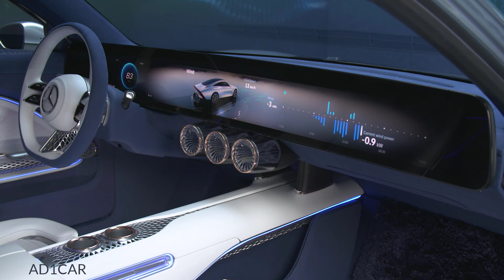The Mercedes-Benz Vision EQXX Interior and Wide Infotainment Screen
Mercedes-Benz on Monday unveiled the Vision EQXX research car, a soup-to-nuts reimagination of a luxury electric vehicle with efficiency at the forefront. Thanks to a wide variety of technologies, many of which are destined for series production vehicles in the not too distant future, this rolling R&D laboratory is capable of driving more than 1,000 kilometers (621.3 miles) on a single charge.

While the Vision EQXX's exterior is all about efficiency through aerodynamic engineering, its interior is all about efficiency through materials science.

There are so many materials in here that rely on nature or are otherwise environmentally friendly. The door pulls are made from a vegan silk-like fabric. Some seat-cushion pieces are wrapped in something called Mylo, which is a vegan leather alternative made from mycelium fungi. A different leather alternative is created from cactus fibers. The carpets are made from pure bamboo fiber, which both feels fancy and grows quickly in nature. Floor and door trim pieces rely on recycled PET bottles, while the microfiber material above the beltline relies on the same material. Finally, the interior also uses something called UBQ material, which is made from landfill waste.

While the materials and style are certainly impressive, we have to talk about the screen. hyper-Hyperscreen.

Whereas the dashboard of the production EQS can be outfitted with several screens under bonded glass to create the impression of a dashboard-sized display, the Vision EQXX takes that technology to its inevitable conclusion. Spanning 47.5 inches from A-pillar to A-pillar, with 8K resolution, the hyper-Hyperscreen is truly a seamless display that fills the front half of the car. Mercedes worked with NAVIS Automotive Systems to create a navigation system that offers real-time 3D navigation, while the next generation of the automaker's "Hey, Mercedes" digital assistant has been tweaked to sound even more natural.

The Vision EQXX even applies the idea of boosting efficiency to the audio system. Many high-end setups simply throw more speakers into the car, which can eat up electrons unnecessarily. To remedy this, engineers reduced the number of speakers and placed them closer to each occupant's seat.